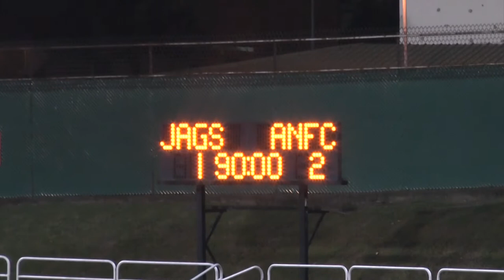Great Eastern Yeo's S League: Tanjong Pagar United FC vs Albirex Niigata FC